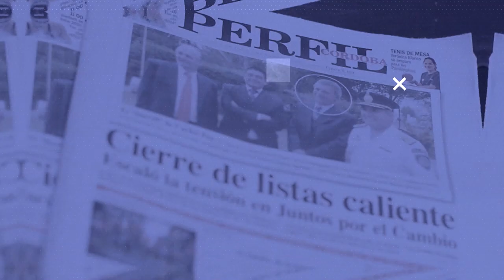CON EL DIARIO DEL LUNES | Camino al balotaje: "En Córdoba aspiramos a llegar a 30 puntos"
Juan Monserrat, Secretario General de la UEPC habló sobre la visita del candidato a Presidente, Sergio Massa en Córdoba.